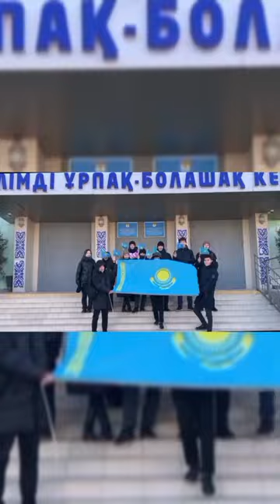Тәуелсіздік деген не?Аааа🤔🤔🤔